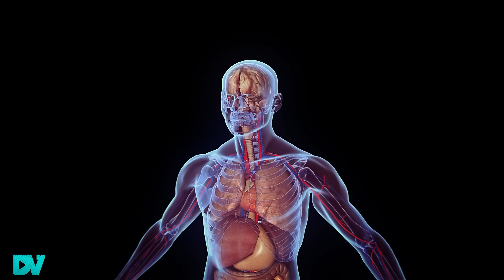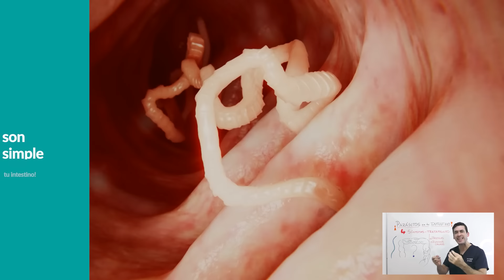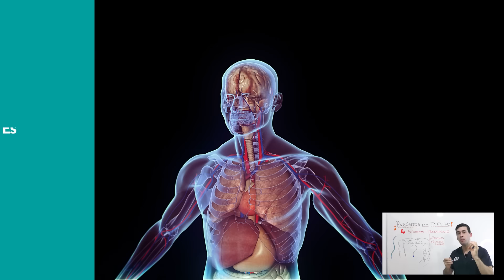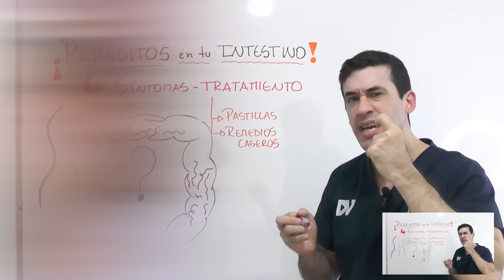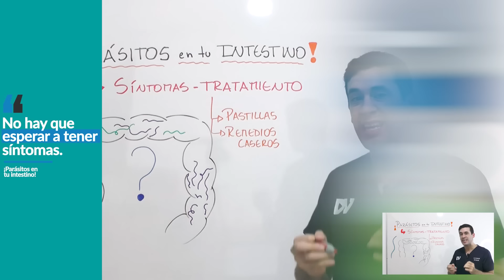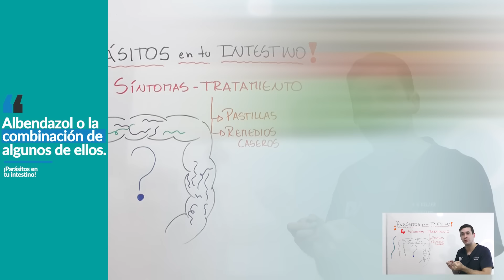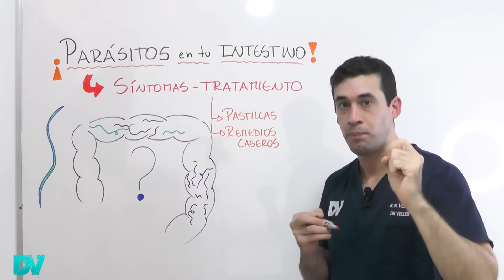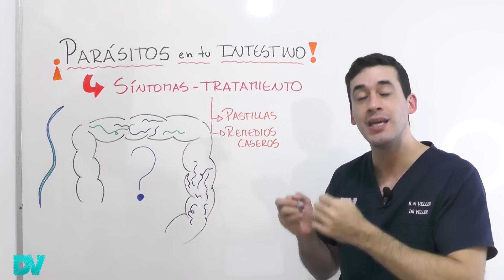Consecuencias en tu cuerpo de tener parásitos (y qué es bueno para eliminarlos)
¿Te preocupa la posibilidad de tener parásitos intestinales? En este video, te brindamos toda la información que necesitas saber sobre este tema, desde los síntomas y las causas, hasta los tratamientos y la prevención.

Si una persona tiene parásitos puede tener síntomas de todo tipo, por ejemplo, dolor abdominal, flatulencia (muchos gases), estreñimiento, diarrea, mucha picazón en la nariz y el ano.
Los parásitos pueden causar serias complicaciones en los adultos, como mala absorción de vitamina B12 y otros nutrientes. Pueden provocar adelgazamiento y desnutrición.

Los peores parásitos del mundo son: la giardia, oxiuros, la ameba, el áscaris, la ténia. Algunos parásitos pueden llegar a tener más de 10 metros de largo y vivir en tu intestino.
Estos entran al cuerpo a través del agua y alimentos contaminados, o insectos como moscas, mosquitos, e incluso contagio de otras personas.

La parasitosis intestinal también causa síntomas graves. Los parásitos puede infectar el cerebro, pulmón, hígado, vesícula biliar y otros órganos internos.

¡Todos los adultos deben desparasitarse 1 vez por año! La mejor forma de eliminar los parásitos del intestino en los humanos es con remedios desparasitantes. Los mejores remedios son: nitazoxanida, mebendazol, albendazol, ivermectina, metronidazol. El tratamiento que debes hacer depende del tipo de parásito que tengas.

¿Cómo desparasitar y limpiar el intestino de parásitos rápidamente?
Existen remedios caseros y naturales para los parásitos, como la nuez de nogal, el aceite de coco, aceite de castor, comer ajo crudo y machacado todos los días. Estos son tratamientos naturales para hacer limpieza intestinal, pero ¿realmente funcionan?

Contenido del video:
00:00 Parásitos intestinales: síntomas más comunes
01:43 Signos que indican que estás lleno de parásitos
03:54 ¡Cuidado! síntomas de alarma
06:44 Como prevenir el contagio
07:25 El mejor tratamiento para parásitos en humanos
10:24 Desparasitante casero y remedios naturales
12:30 ¡Mucho cuidado con la limpieza intestinal!

Soy médico con especialidad en clínica médica y nefrología, y también amante de la medicina natural.